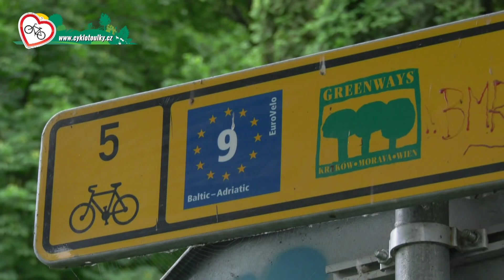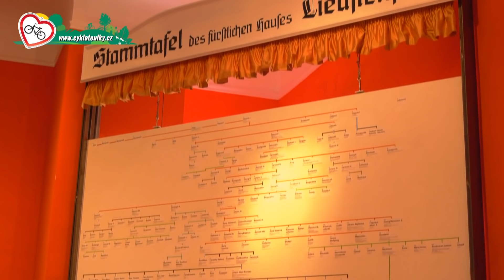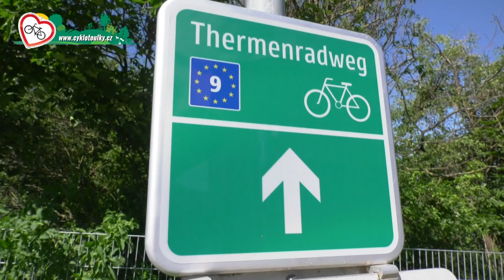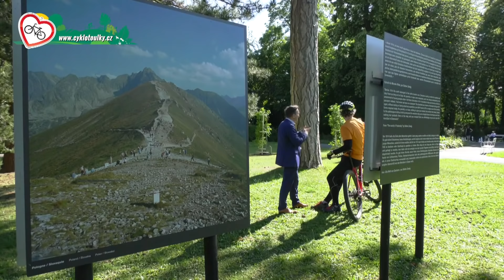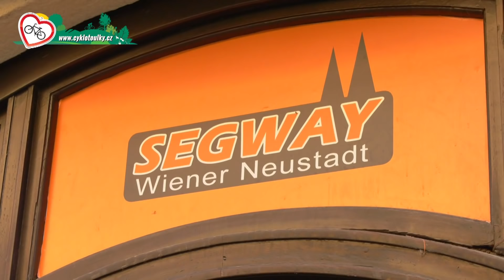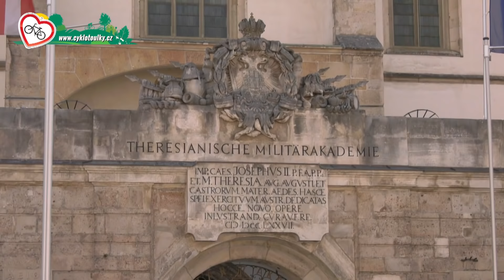EuroVelo 9 Dolním Rakouskem | Cyklotoulky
Cyklotoulky po trase EuroVelo 9, etapa od Blanska až do Katzelsdorfu.
Natočeno ve spolupráci s ČT.

Více info o Cyklotoulkách po Rakousku najdete na toulkyrakouskem.cz